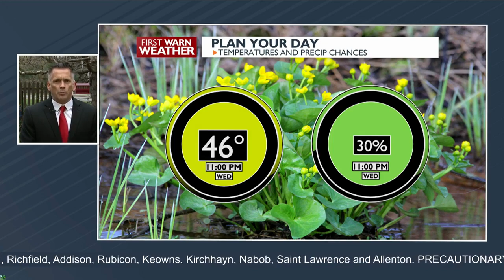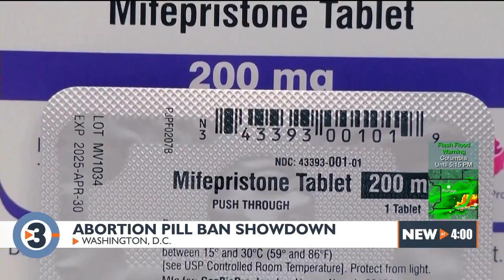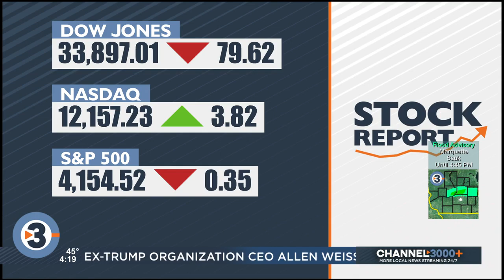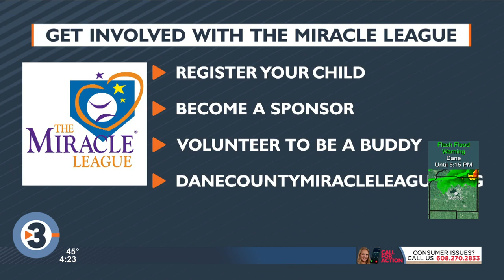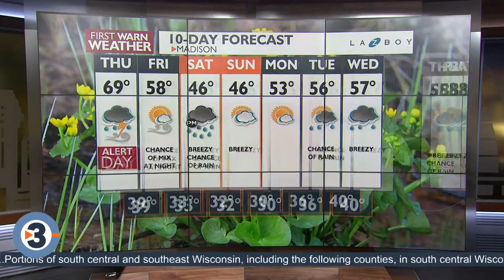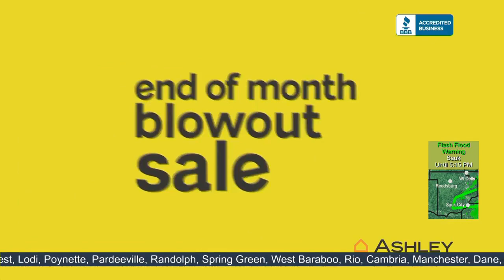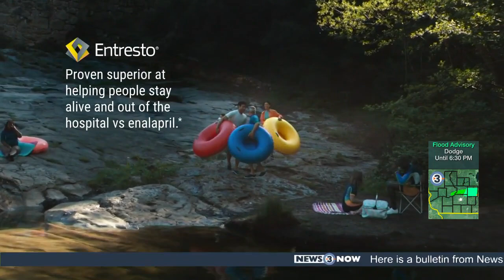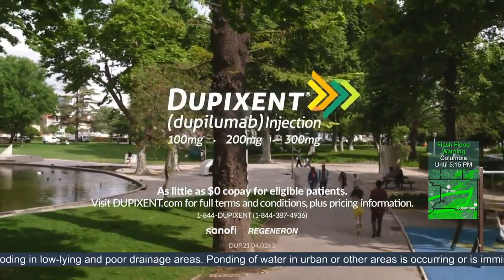News 3 Now Live at Four: April 19, 2023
Get your Wednesday, April 19, 2023, afternoon news update and community features from WISC-TV News 3 Now and Channel3000.com in Madison, Wisconsin.